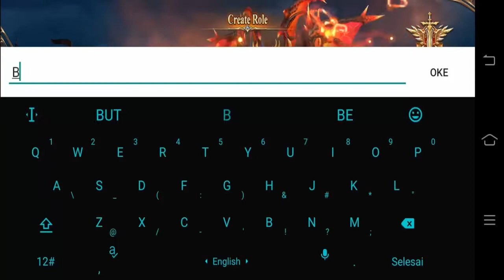Celestial Age : Origin | Gameplay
Celestial Age: Origin adalah MMORPG 3D real-time yang menakjubkan dengan elemen fantasi yang kuat. Membangun alam semesta yang megah di mana para pemberani dapat memulai perjalanan fantasi epik dan menyediakan banyak gameplays serta sistem roda gigi yang berbeda untuk berani dijelajahi oleh para pemberani. Juga grafik 3D yang terperinci, visual yang realistis, dan efek keterampilan yang memukau dengan kontrol yang halus dan umpan balik pukulan yang luar biasa terintegrasi untuk menghasilkan pengalaman yang luar biasa.

Celestial Age : Origin - All NEW Adventure!